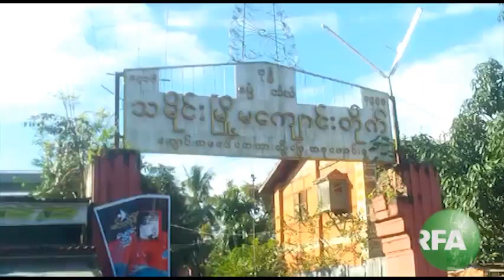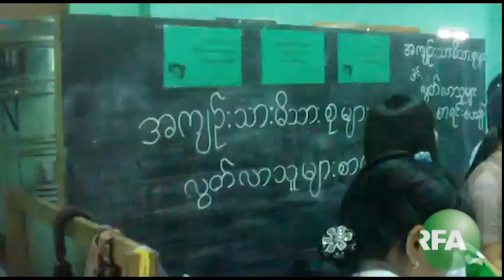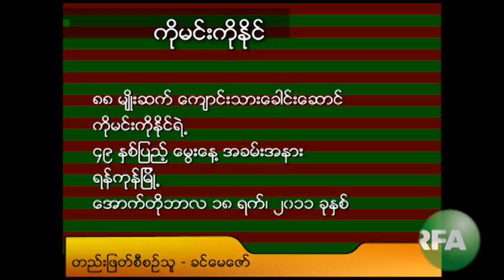Min Ko Naing 49th Birthday celebration in Rangoon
၈၈ မ်ဳိးဆက္ ေက်ာင္းသားေခါင္းေဆာင္ ကိုမင္းကိုႏုိင္ရဲ႕ (၄၉) ႏွစ္ျပည့္ ေမြးေန႔ပြဲ အခမ္းအနားကို ရန္ကုန္ၿမိဳ႕ သမုိင္းၿမိဳ႕မ ပဋိယတၱိ စာသင္တုိက္မွာ ၂၀၁၁ ခုႏွစ္ ေအာက္တုိဘာလ ၁၈ ရက္ မနက္ပိုင္းက က်င္းပခဲ့ပါတယ္။